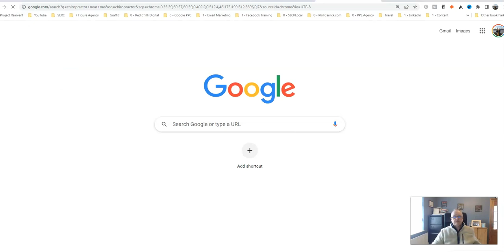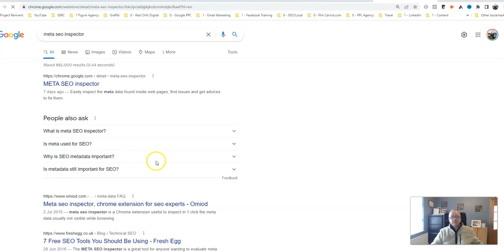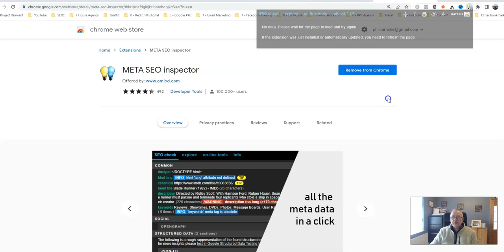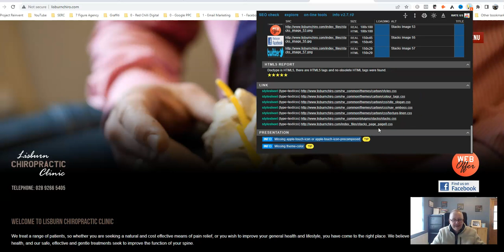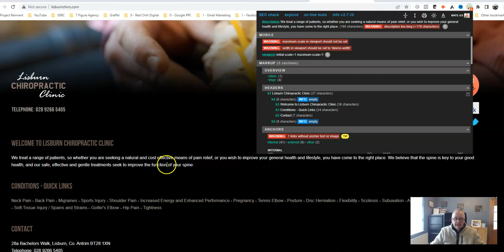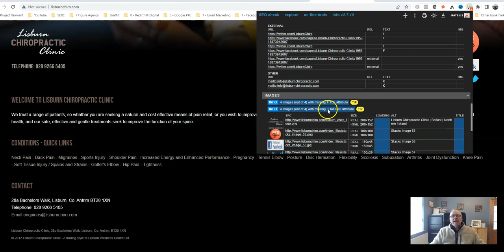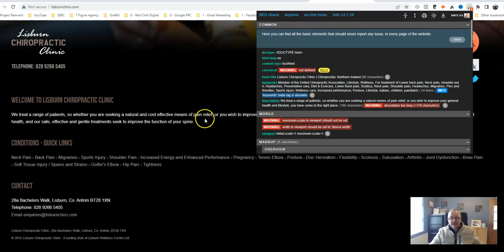[Must Have] Free SEO Tool - SEO For Beginners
Free SEO Tool - SEO For Beginners - This is a MUST HAVE Chrome Plugin that will help you understand what the search engine's are looking for.

Categories:

Free SEO Tool
SEO For Beginners
Red Chilli Digital